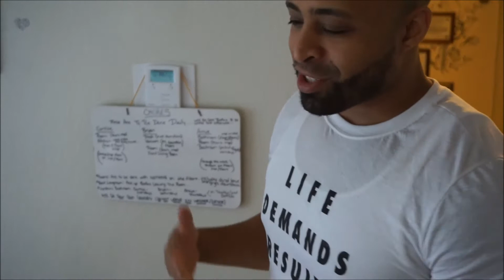Can't Turn Left. Hit That Blue Steal! Nashville Pt 3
Don’t forget to share your favorite videos on social media so others can enjoy!!!

Want to Showcase Your Channel or Show Your Alpha Pride??

Submit Your Alpha Intro Videos Today!

This is a great way to gain some exposure to your channel or personality and show us what makes you an ALPHA!!  I look forward to sing your videos!

If you’re under the age of 18, please have your parent’s permission.

Keep Motivated, Live Lyfe, Cause Life Demands Results…So What Do Your Results Say About You!!!